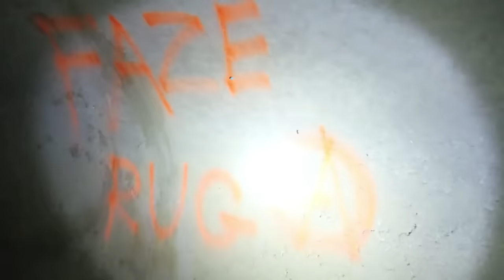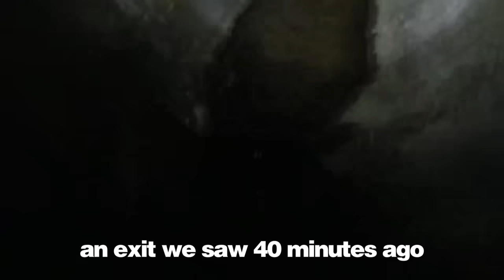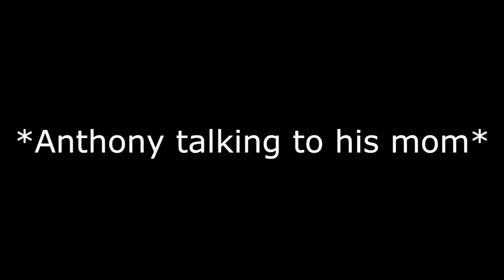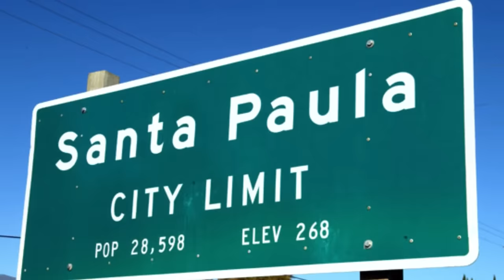5 SECRETS That You Missed In My Most VIRAL Videos…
I've kept some secrets from you guys that you missed in some of my most viral videos...